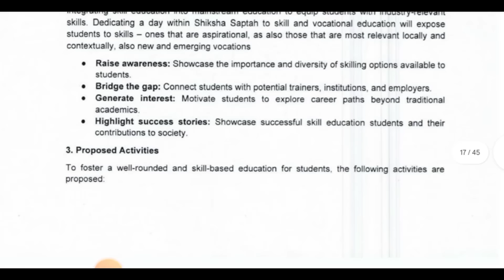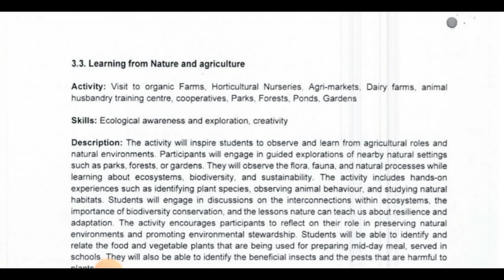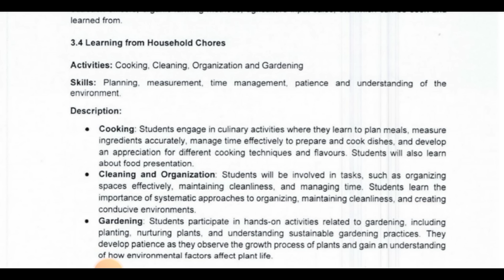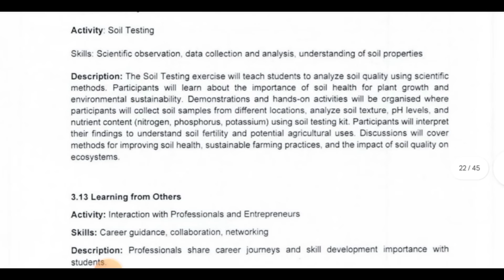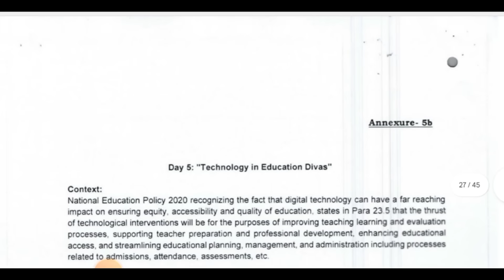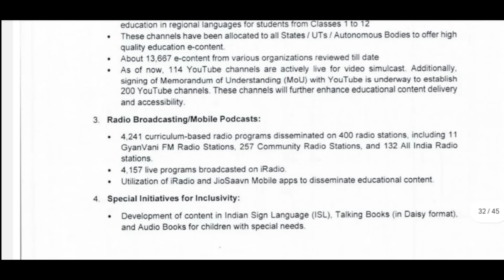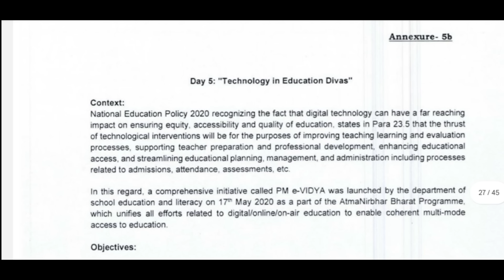sikhya saptaha Day 5 // ଶିକ୍ଷା ସପ୍ତାହର ପଞ୍ଚମ ଦିବସ // Skilling Day // କେଉଁ Activity କରିବେ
PPT

eco club for mission life/school nutrition day
Community_Involvement day